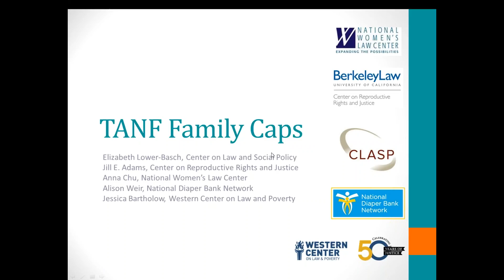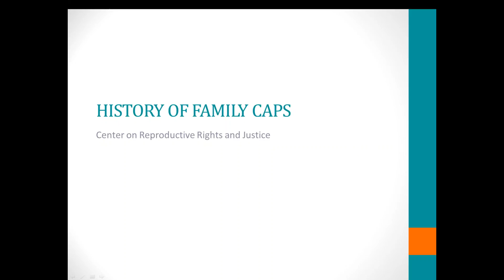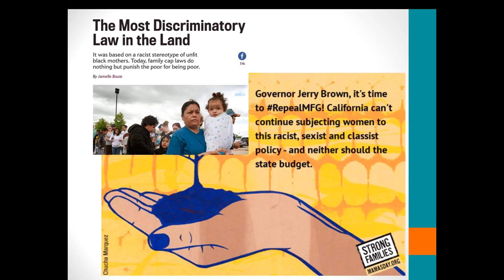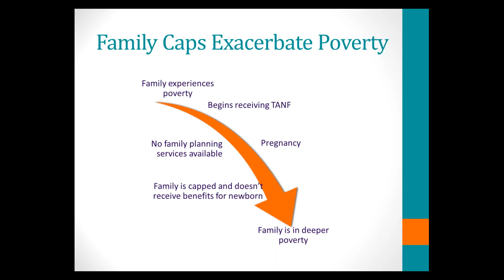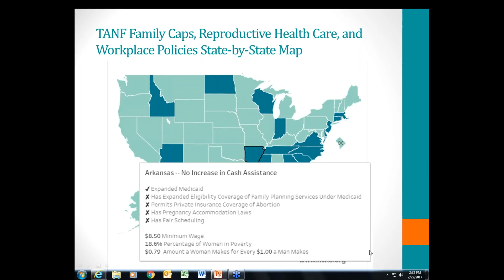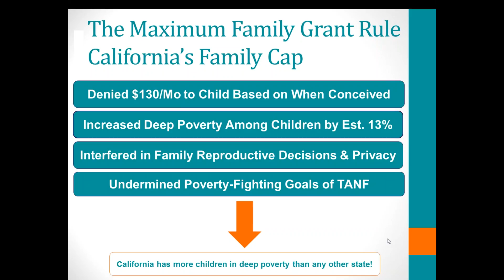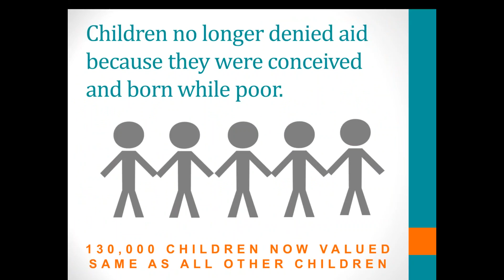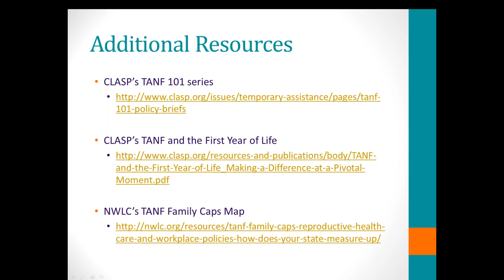How We Can Support Women and Families By Repealing the State TANF Family Caps